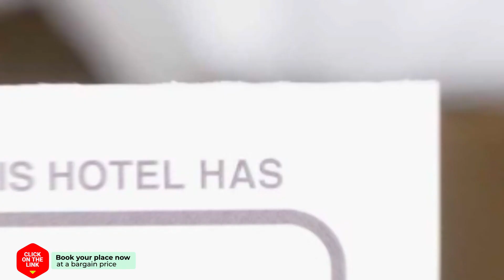Semiramis Apartments hotel review | Hotels in Malia | Greek Hotels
Semiramis Apartments hotel video review. Hotels in Malia, greek 3 stars hotels.